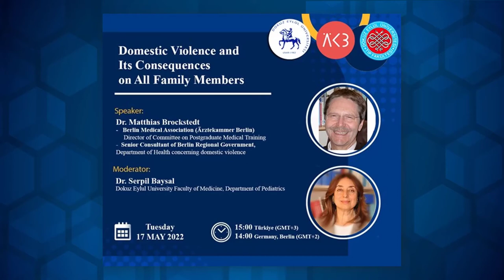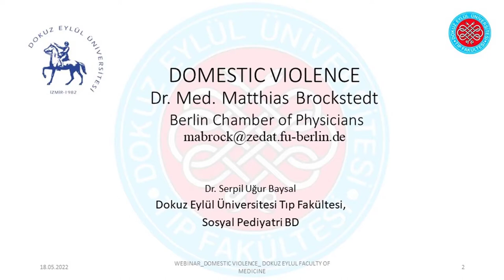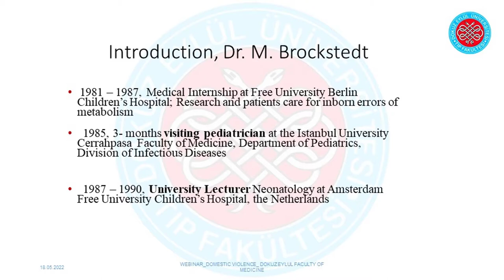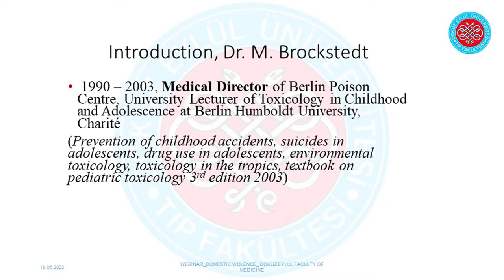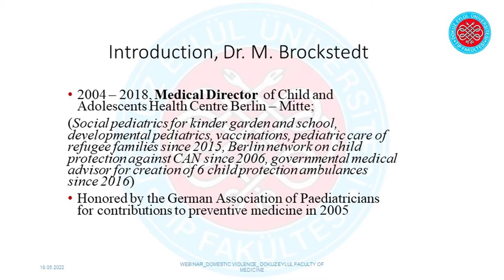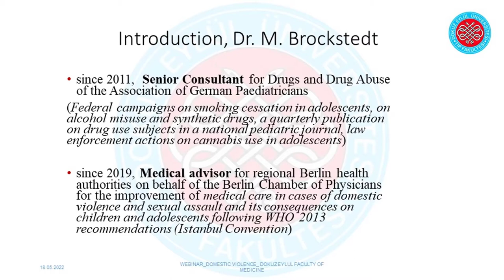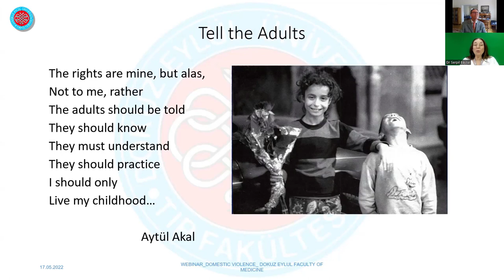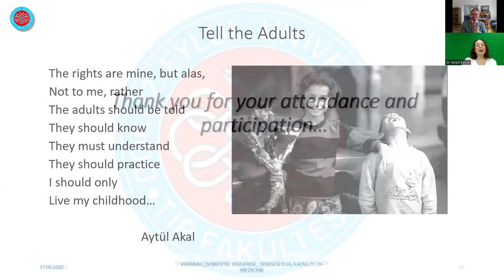DOKUZ EYLUL UNIVERSITY MEETS SIDRA MEDICINE: INTERDISIPLINARY SEMPOSIUM 1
Aile İçi Şiddet - Domestic Violence
Dr. Med. Matthias Brockstedt
Berlin Chamber of Physicians
Dr. Serpil Uğur Baysal
Dokuz Eylül Üniversitesi Tıp Fakültesi,
Sosyal Pediyatri BD